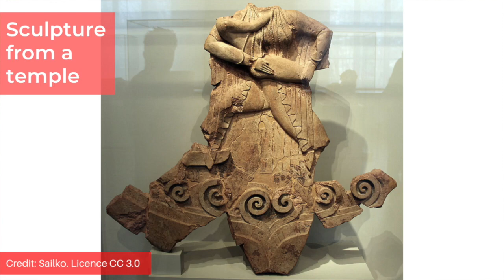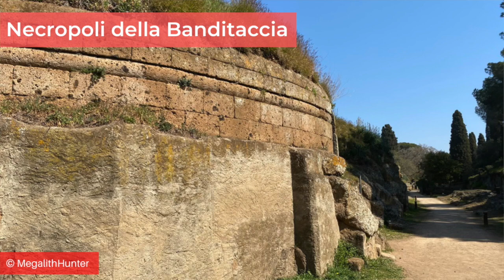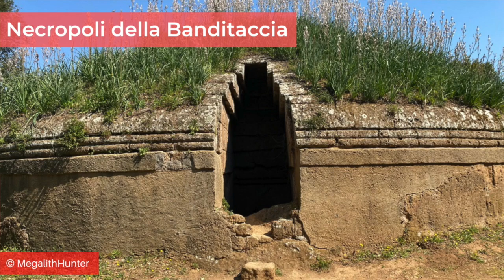A GIANT ETRUSCAN Necropolis Revealed!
The Ancient Romans didn't write the nicest things about the Etruscans, but their opinion was rather biased towards this relatively sophisticated culture sharing the Italian Peninsular, that was often in conflict with them for land and power. Although the Etruscans are thought to have been descended from the local Iron Age Villanovan culture, some researchers think their origins lie elsewhere, especially considering their unusual language which is still not well understood by scholars.

In this video I discuss the Etruscan Necropolis of Banditaccia, a monumental complex of one thousands tombs, only a fraction of which is open to the public. This city of the dead is laid out in a grid system and is full of one of the earliest type of Etruscan tombs, giant stone and earthen mounds called tumuli. With elaborately decorated tombs, rich grave goods and stunning architecture, the Necropolis of Banditaccia has helped scholars to learn more about the everyday life and funerary rituals of the Etruscans. I'm particularly interested in these tombs because they make use of some cyclopean masonry, a type of construction that also exists on a megalithic scale in many areas on the Italian Peninsula. Come and explore with me!

00:00 Introduction
01:07 Etruscan Mysteries
02:57 A City With Many Names
05:32 The Necropolis of Banditaccia

✨  REFERENCES

Parco archeologico di Cerveteri e Tarquinia - Necropoli della Banditaccia

Price, S., and Thonemann, P. (2011). The birth of classical Europe. A history from Troy to Augustine. London: Penguin Group.

✨  MUSIC CREDIT

✨  PHOTOGRAPH CREDITS

Google Earth
Locations of Cerveteri and Santa Severa
Location of Necropoli della Banditaccia

Pyrgi Tablets, credit: Sailko

Etruscan divination tool, credit: Lokilech
Location map of Caisra, credit: NormanEinstein
Cyclopean wall at Santa Severa, credit: Fczarnowski.
Sarcophagus of the Spouses, credit: Gerard M

Sculpture from a temple, credit: Sailko
Gold bracelet, credit: Sailko

Tomba dei Rilievi, credit: Roberto Ferrari

Public domain
Etruscan inscription